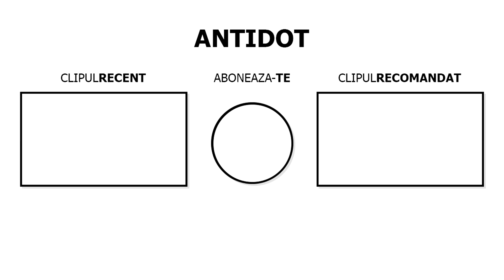INCERC LIFE HACK-URI DE PE TIK TOK cu FORTNITE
Folosește codul "ANT1R" pe Item Shop!